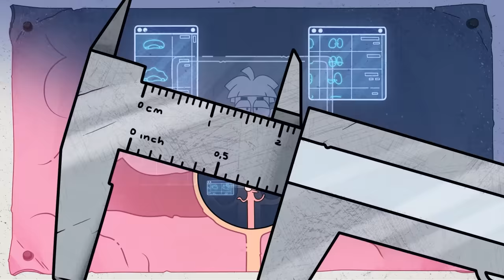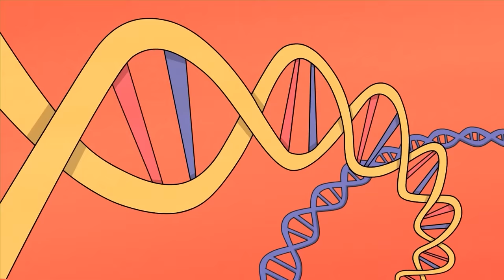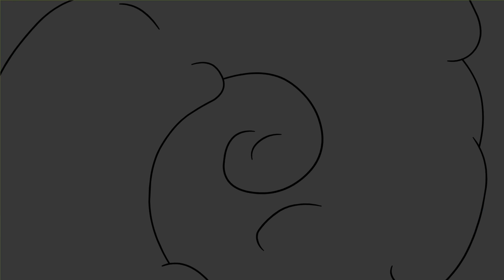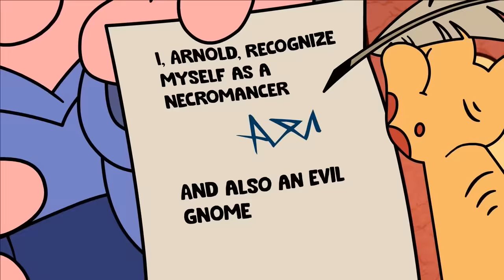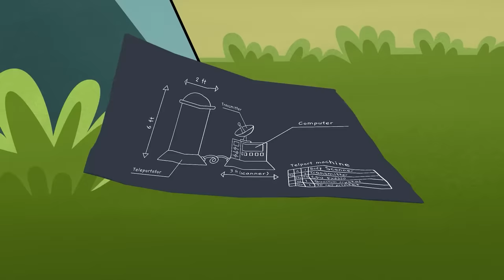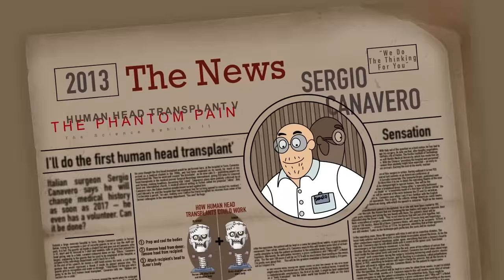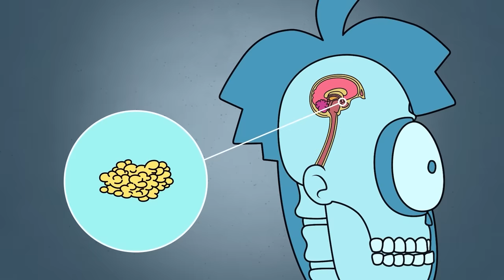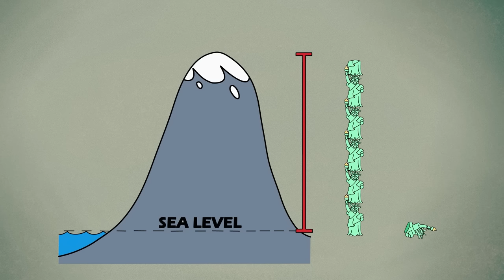How to Beat Every Monster?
Are you tired of getting pummeled by pesky monsters in your favorite video games? Fear not, my friends, because I've got you covered! In this hilarious and informative video, I'll be sharing my top-secret tips and tricks for taking down even the most fearsome beasts. From fire-breathing dragons to giant gorillas, nothing will stand in your way once you've learned these monster-slaying skills. So grab some popcorn, sit back, and prepare to laugh your way to victory!